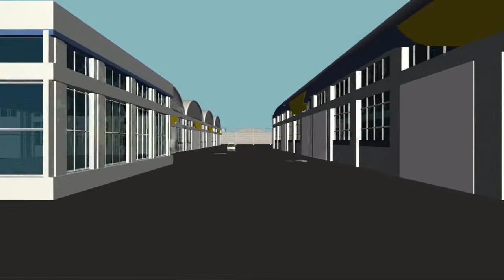DEMO_TOMA_IDA_2